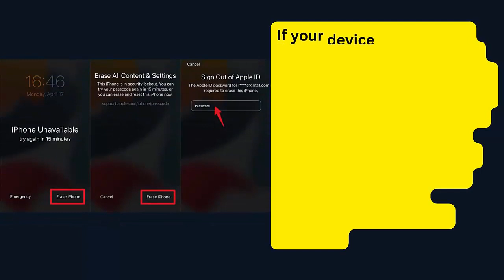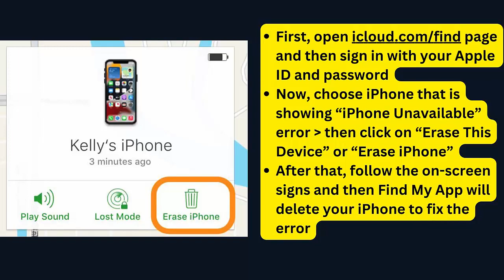How To Fix “iPhone Unavailable” Screen On iPhone | Bypass lock Screen Easily | 2024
Are you experiencing an annoying error ‘iPhone Unavailable’ screen on your device and wondering how to fix it? In this video tutorial, you will learn some best and most effective ways to bypass the lock screen error and you can access the device hasslefree.

Social Media-